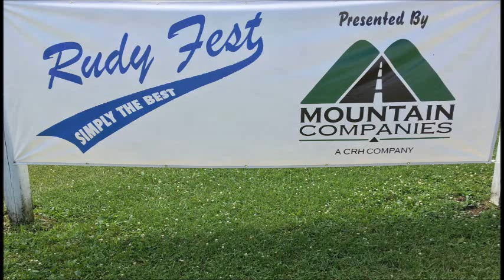Hammertowne - The Roof Is Coming Down - Rudy Fest 2018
for more live bluegrass music shows and events